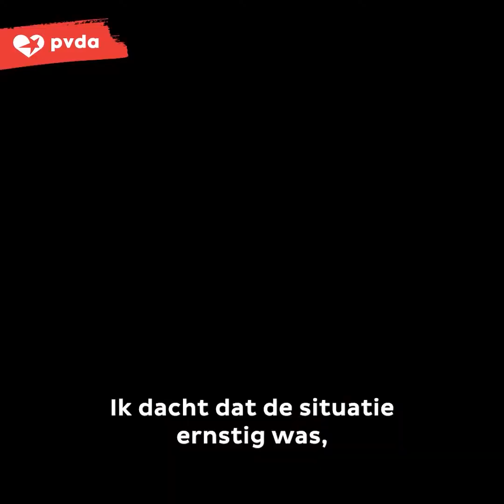Het falen van de War on Drugs in Antwerpen - Peter Mertens vs Bart De Wever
De War On Drugs zoals die in 2012 met veel toeters en bellen door burgemeester Bart De Wever (N-VA) in het leven werd geroepen heeft gefaald. Peter Mertens kwam er in de Antwerpse gemeenteraad over tussen. Bekijk hier zijn tussenkomst.

Voor ons zijn er vier elementen in de strijd tegen drugs die duidelijk moeten benoemd worden: 1️⃣de rol van de openbare diensten; 2️⃣het principe van ‘follow the money’; 3️⃣de wijkteams als ‘ogen en oren op het terrein’ en 4️⃣ het investeren in een brede aanpak van preventie.